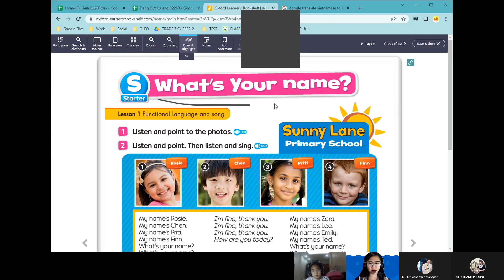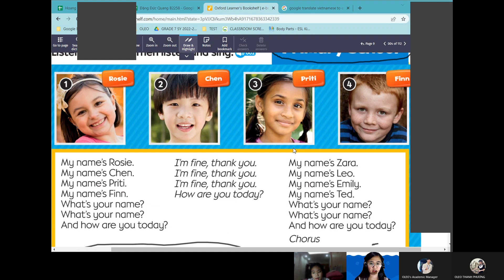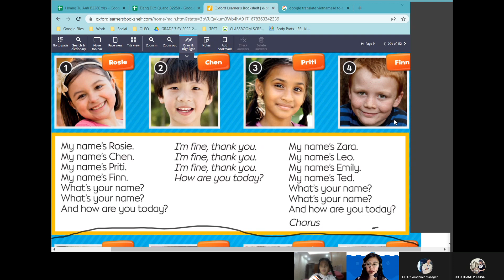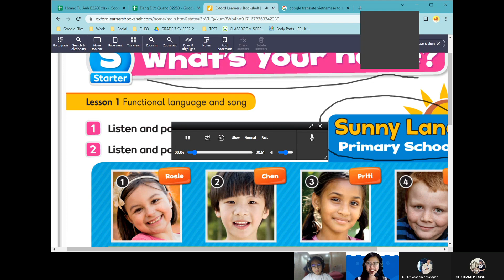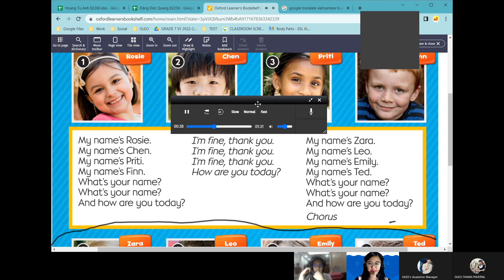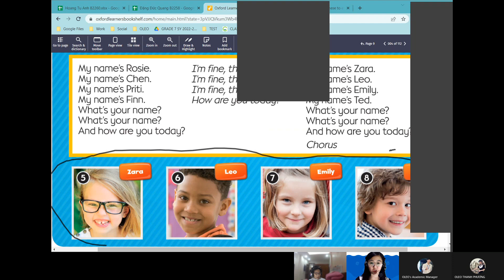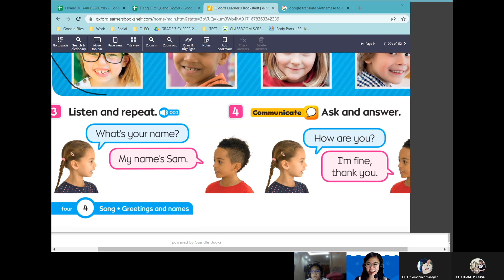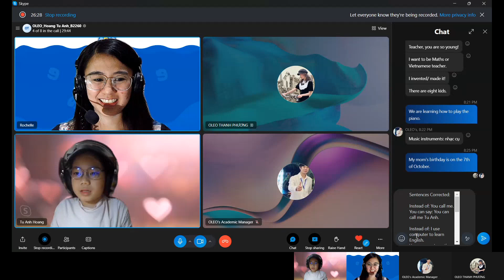Oleo - Tiếng Anh Online 2 Kèm 1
1 giáo viên nước ngoài kết hợp cùng 1 cố vấn học tập người Việt luôn song hành và hỗ trợ con trong suốt quá trình học,  giúp học tiếng Anh dễ dàng và hiệu quả hơn 200% so với lớp học truyền thống.